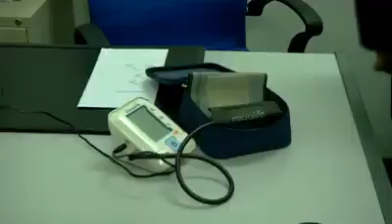Kebanjiran Warga Asing Menjadi Ancaman Penduduk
Ibarat berada di negara asing.
Itu yang dirasakan penduduk kawasan Taman Sri Muda, Shah Alam, Selangor.
Manakan tidak, setiap sudut kawasan berkenaan kini dibanjiri warga asing, terutama dari Bangladesh dan Indonesia.